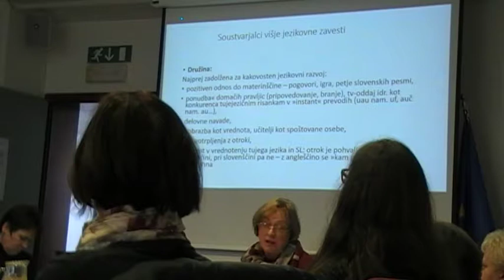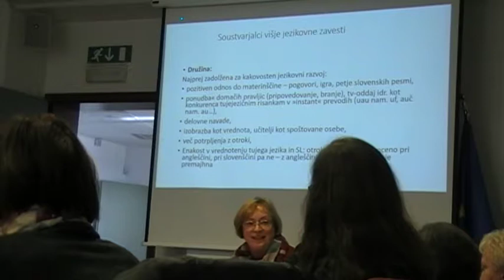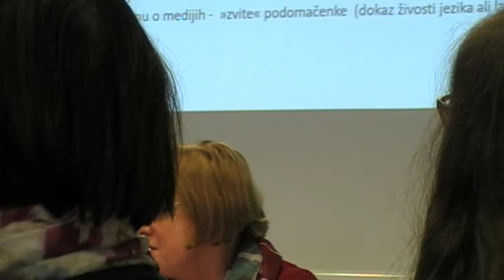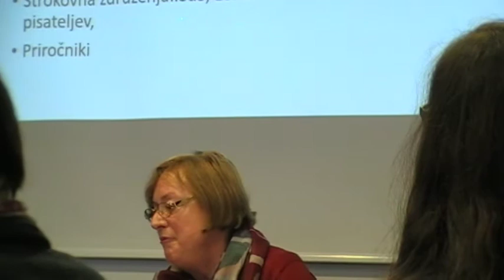Všeček za slovenščino 2017: uvodna predstavitev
Dajmo priložnost slovenščini je bila prireditev ZD SDS in SD DBK v okviru Krakarjevih dnevov v Semiču 18. februarja 2017. Na priredirtvi smo izvedli prvo tekmovanje iz znanja slovenščine Všeček za slovenščino, ki ga je organizirala Boža Krakar Vogel.